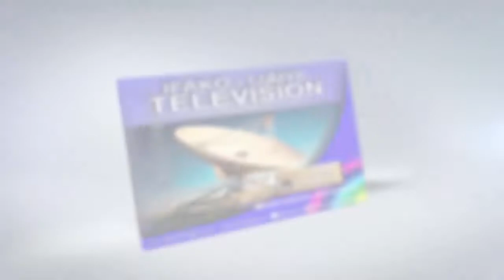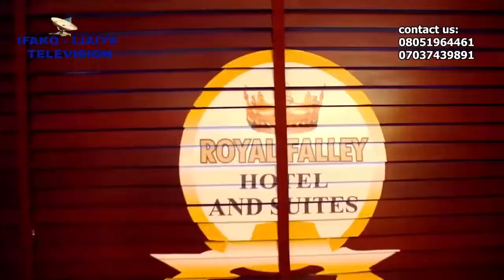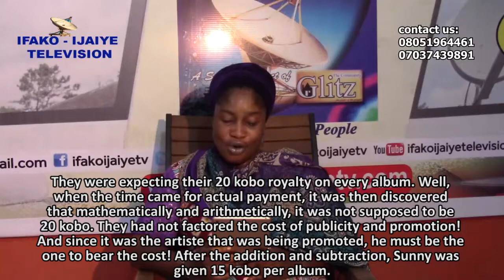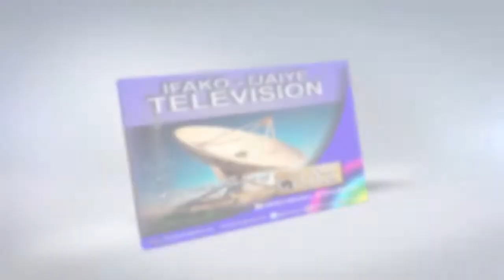The legal battle between KSA & late Abioro: AROBA (History from D Grapevine) EPISODE 15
The  legal battle between KSA & late Abioro: AROBA (History from D Grapevine) EPISODE 15   ON IFAKO-IJAIYE TELEVISION (EVERY WEDNESDAY)

- NARRATOR: OLUWASEUNFUNMI AJIBOSE